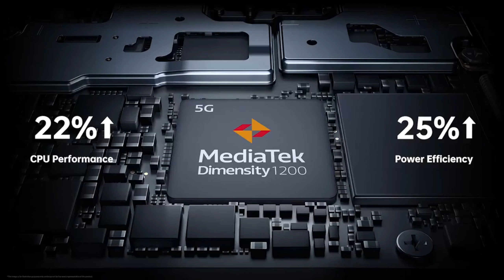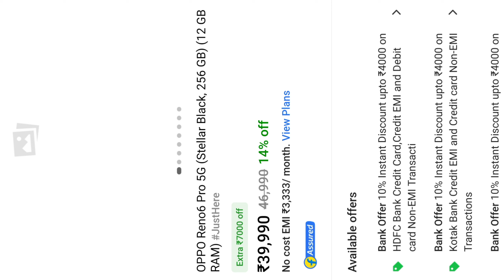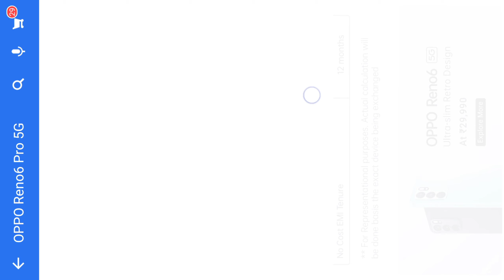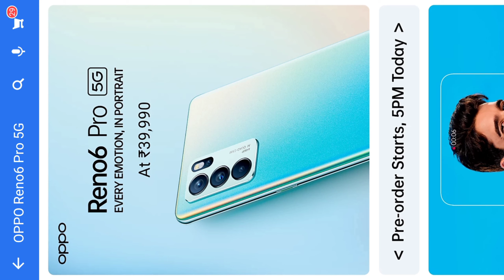OPPO RANO 6 Pro 5G Bank & Discount Offer || OPPO RANO 6 Pro Buy Or Not ||OPPO RANO 6 Camera Test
reno 6 pro review, gaming, oppo reno 6 pro unboxing and first impression, OPPO Reno6 Pro 5G, features, 5G bands, oppo reno 6 pro unboxing, oppo reno 6 pro camera test, oppo reno 6 pro vs oppo reno 5 pro, oppo new phone, India